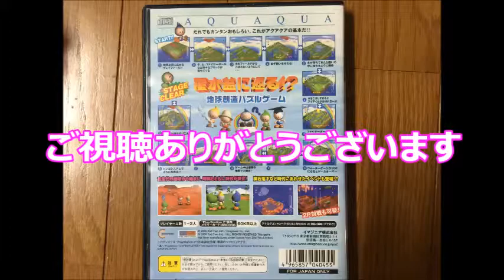【懐かしのレトロゲーム(プレイステーション２(PlayStation2))16】 AQUAQUA（アクアクア） GAME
ゲーム機種：プレイステーション２(PlayStation2)
ゲームソフト：AQUAQUA（アクアクア）
メーカー：イマジニア
年式：2000年
ジャンル：パズル